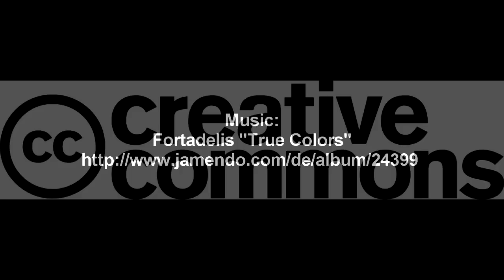LED Video Light Test "Yongnuo SYD-0808" on Panasonic HDC-TM60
About 35-40€ on Ebay, 64 LEDs, 4*AA batteries, extension bar included.
nice device by the way.

Ca. 35-40 € @ Ebay, 64 LEDs, 4*AA Batterien und eine Blitzschiene war auch dabei zum befestigen. Nettes Teil.